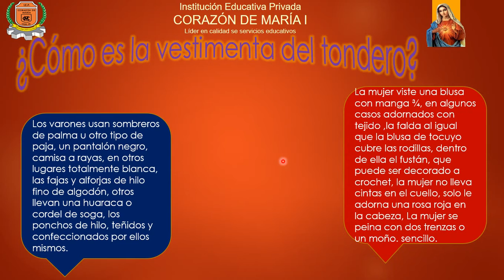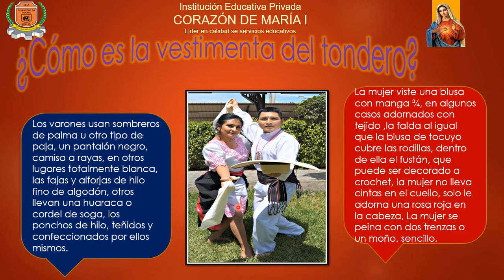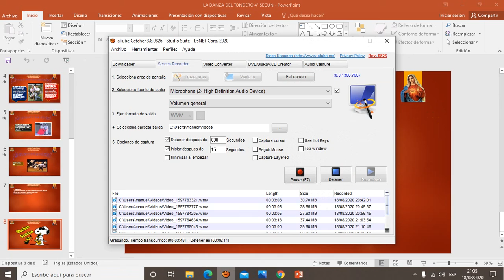LA DANZA DEL TONDERO